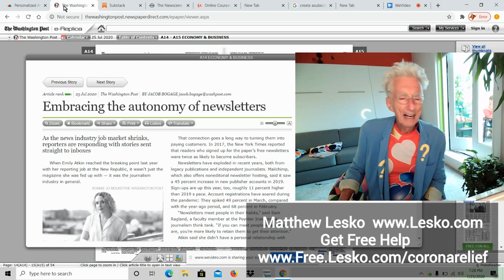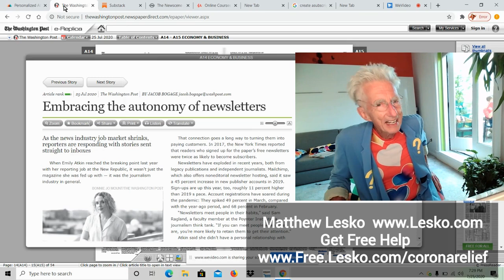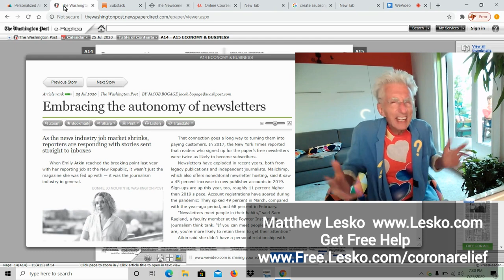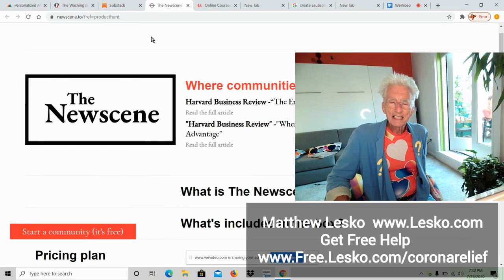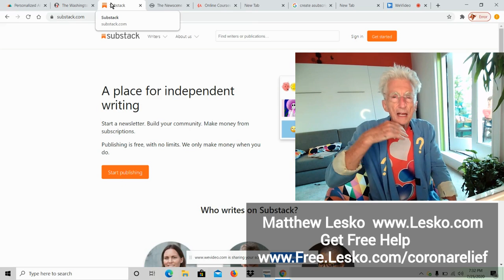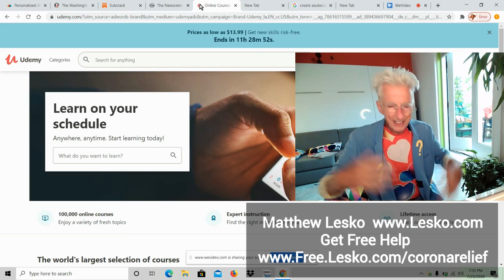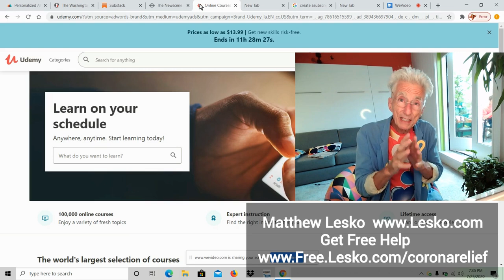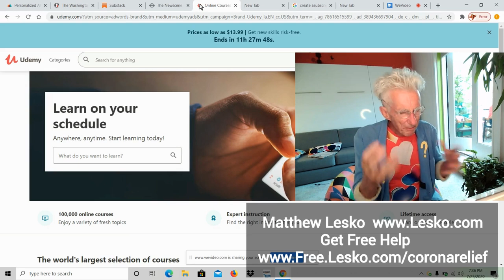It Costs Nothing To Make Money At Home With Your Ideas, Your Hobbies or Your Lies